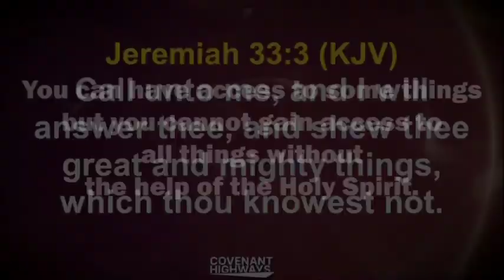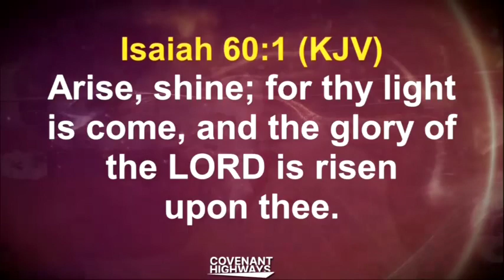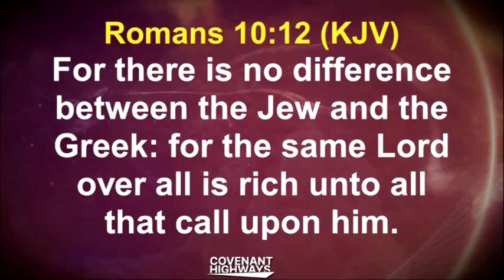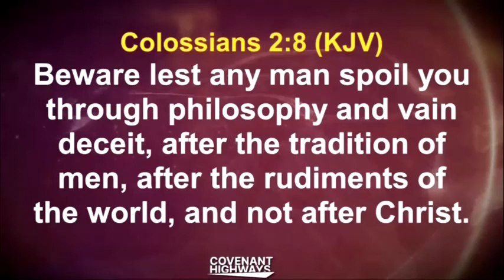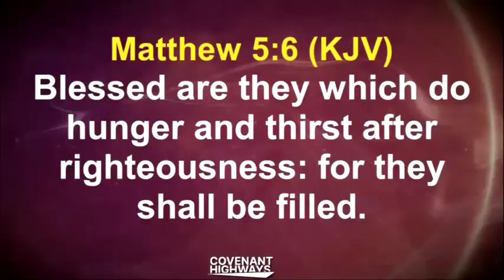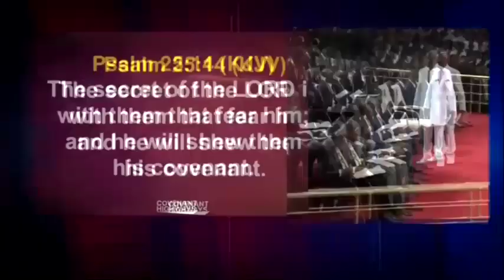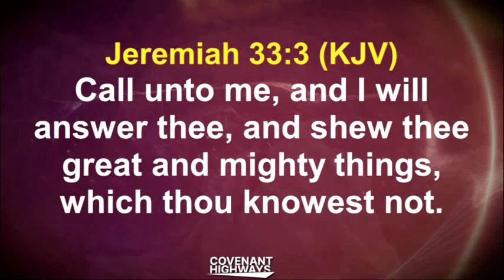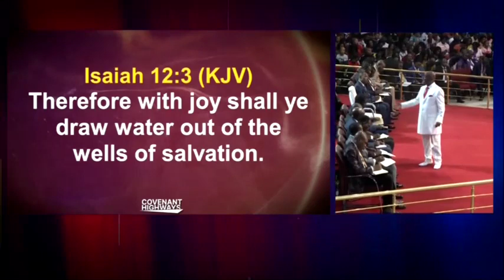SHILOH 2022 MESSAGE BY BISHOP DAVID OYEDEPO NEWDAWNTV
PASTOR ROTIMI ADEDOKUN GOD ANSWERS PRAYER PART 1 NEWDAWNTV FEB 20TH 2023